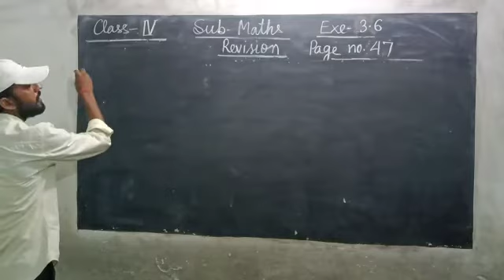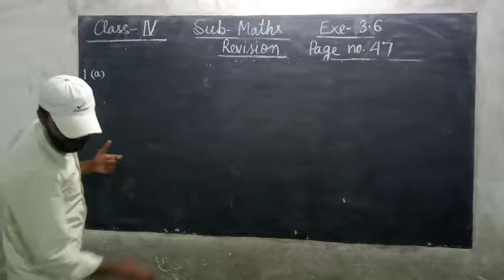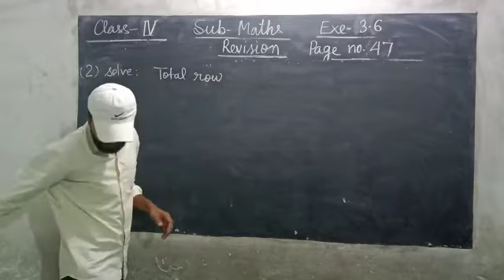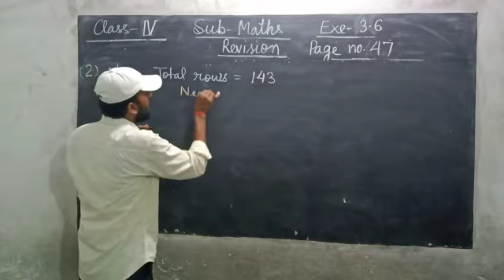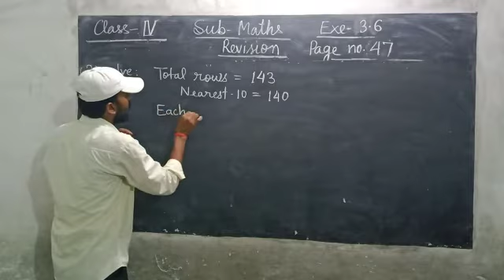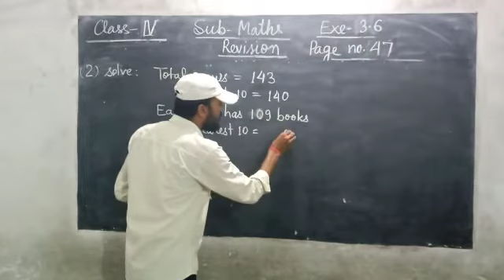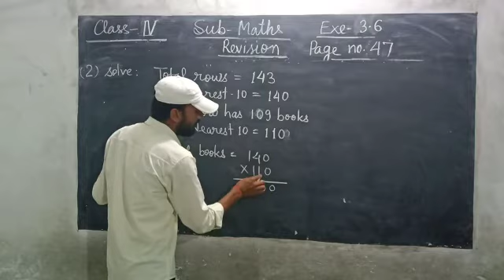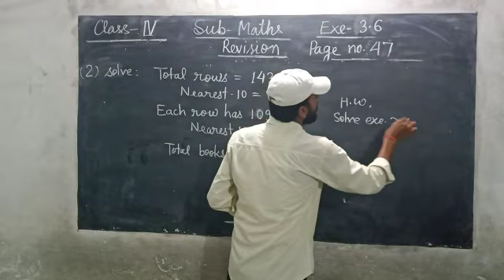Class 4 Maths VD-44 1809